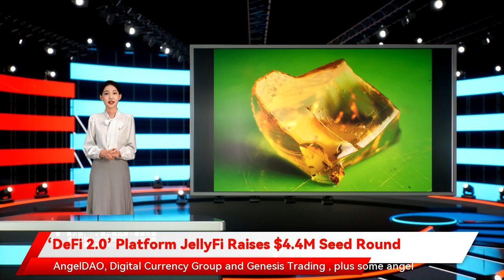‘DeFi 2.0’ Platform JellyFi Raises $4.4M Seed Round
JellyFi, a decentralized finance (DeFi) platform specializing in undercollateralized crypto loans, has raised $4.4 million in a seed funding round led by Lemniscap.Also included in the round were ParaFi Capital, Tioga Capital, White Star Capital, DeFiance Capital, True Ventures, Divergence Ventures, AngelDAO, Digital Currency Group and Genesis Trading (both in the same ownership stable as CoinDesk), plus some angel investors.The funds will be used to support JellyFi’s growth through RD and key hires, according to a press release, as well as performing multiple audits ahead of the platform going live around February of next year.Capital-inefficient over-collateralized lending, where a borrower, for example, has to post $15 million in crypto assets to borrow $10 million is how most of the DeFi universe operates today.“Right now, DeFi is really focused on over-collateralized lending with the biggest protocols like Aave and Compound,” said JellyFi CEO and founder Alexis Masseron, a former ConsenSys engineer. “So it’s a very narrow field and we see the next evolution is undercollateralized lending, part of what we call DeFi 2.0.”JellyFi is a kind of a marketplace for credit lines, said Masseron in an interview, where borrowers and lenders are matched based on the most competitive rates discovered by the market. Borrowers pay a small maintenance fee, and lenders whose rates are too high to be matched have their liquidity transferred to DeFi giant Aave, where they earn yield plus the small maintenance fee.Separate from its seed funding, JellyFi received a grant from its main partner, Aave, to the tune of $70,000 paid in three batches.“Look at what’s going on in traditional finance; everything is made around undercollateralized loans and there are way too many use cases that can’t happen if you don’t have them,” Masseron said. “So it’s not about whether it’s risky, or whether we should do it or not. We need to do it. There are no other options and we all know it.”The financial system requires a credit system, said Roderik van der Graaf, founder at Lemniscap, echoing Masseron’s point.“The first iteration of DeFi 1.0 was over-collateralization, which works and it’s kind of cute,” van der Graaf said in an interview. “But you can’t replace finance with over-collateralization. So this is about opening that up and creating wholesale markets of credit.”